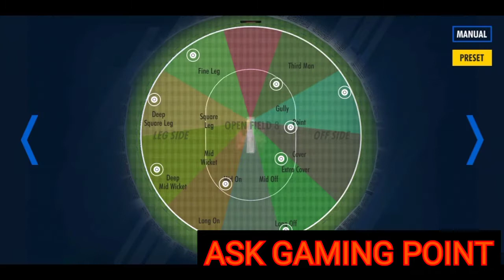How To Get Wickets In Wcc 3 Game Career Mode | Easy Trick | 10000% Conform.